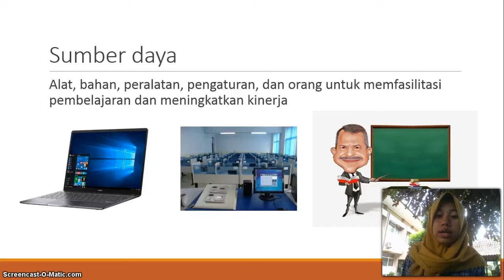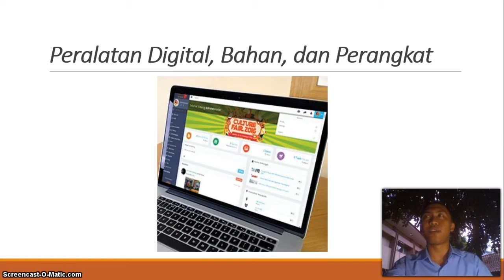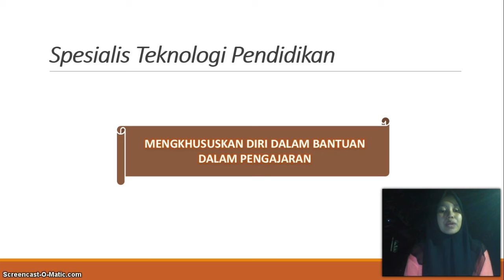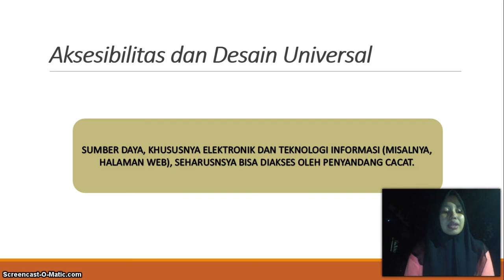Teknologi Pendidikan UM 2017 Bidang 8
Konsep sumber daya karya mahasiswa TEP 2017